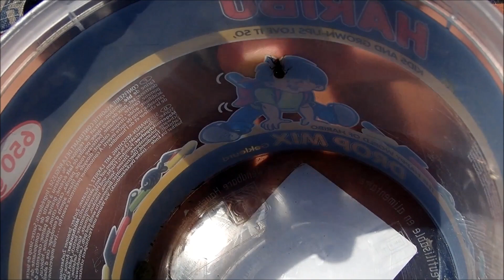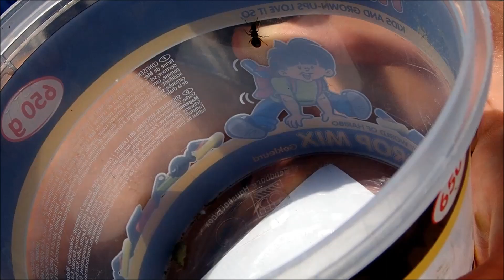Vloggen met InsectsNL bij het Beekbergerwoud; Christian Olivier Vlog#220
Vandaag heb ik weer met Miel van InsectsNL afgesproken om een mooie video te maken in een natuurgebied genaamd het Beekbergerwoud dat tussen Apeldoorn en het dorp Klarenbeek ligt. Tijdens onze wandeling komen we weer heel veel mooie diertjes tegen.